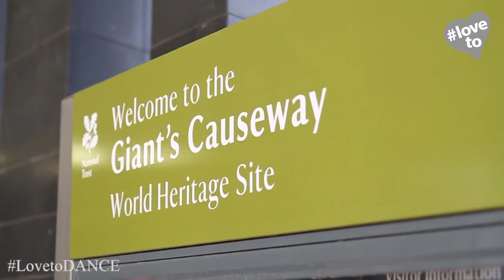LovetoDANCE on the Giants Causeway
I originated the loveto campaign for Voluntary Arts Ireland. We created a few high impact PR stunts to promote the different campaigns - lovetoDANCE, lovetoSING, lovetoPAINT etc. For lovetoDANCE the dancers of the amazing Victoria Lagan Dance School in Coleraine plotted and performed a brilliant flashmob at the world famous Giants Causeway.

Thanks to the National Trust for the permission and working with us to make this happen.

The loveto campaign achieved tens of millions of social views in 12 months.